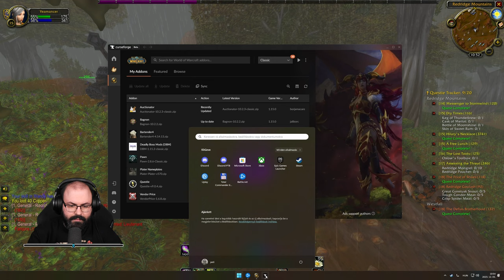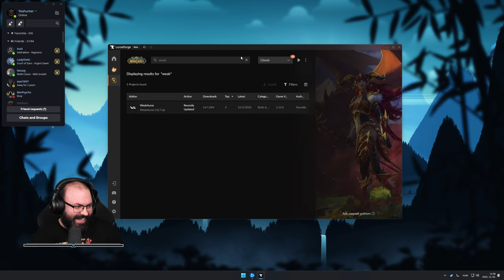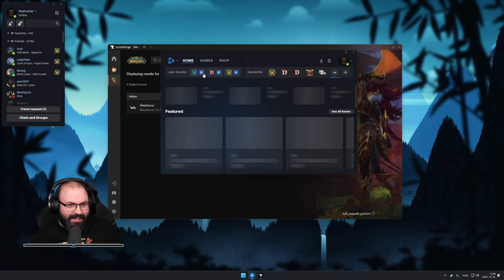World of Warcraft: Classic (Season of Discovery - Alliance - Human - Warlock) #3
Időbélyegek

00:00:00 - Beköszönés
00:01:42 - AH / Inventory rendezés
00:13:08 - 14. szint
01:24:27 - 15. szint
03:45:01 - 16. szint
03:58:28 - Elköszönés